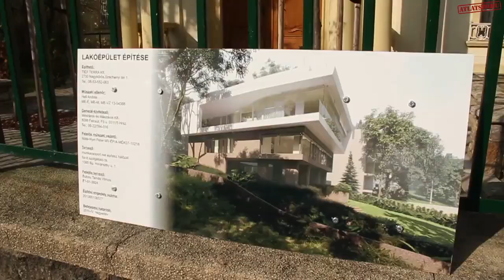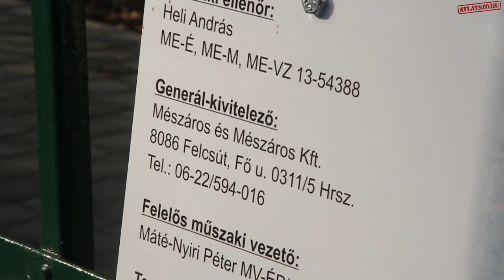Mészáros Lőrinc cége építkezik a Gellért-hegyen kivágott erdő helyén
Láncfűrészek és aprítógépek zaja törte meg tegnap a csöndet a Gellért-hegyen. A Citadella melletti parkolótól a turisták kedvenc panorámáját adó kilátón át a Szirtes útig hallatszott, ahogy a Bérc utca 6/b szám alatt irtják az erdőt. Ezt a telket vette meg alacsonynak tűnő áron a Fővárosi Önkormányzattól az alföldi közbeszerzéseken igen sikeres – korábban a Közgéppel is együtt dolgozó – Tief Terra Építőipari Kft, mely a felcsúti polgármester tulajdonában álló Mészáros és Mészáros Kft-t bízta meg egy luxusvilla építésével. Teljes cikk: atlatszo.hu/?p=15460